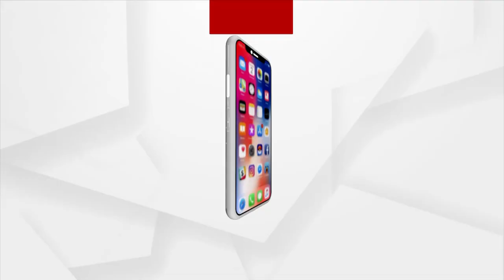ଅମିତ ଶାହାଙ୍କ ଓଡିଶା ଗସ୍ତକୁ ନେଇ ଉତ୍ସାହିତ ବିଜେପି କର୍ମୀ